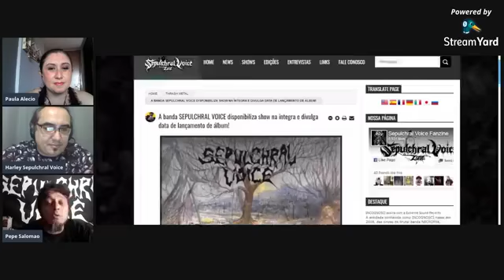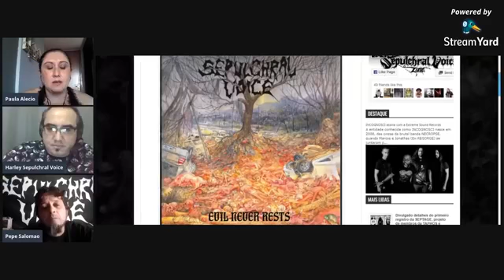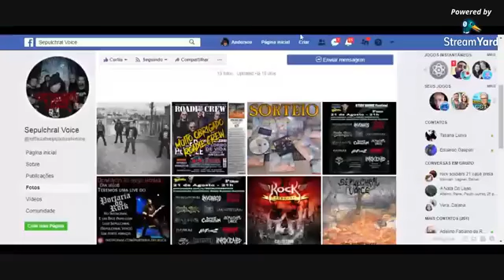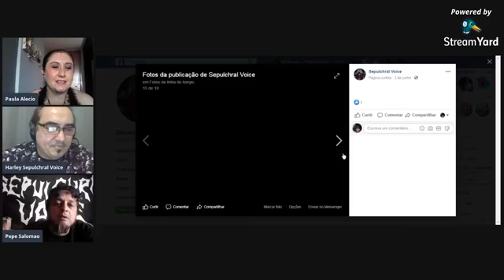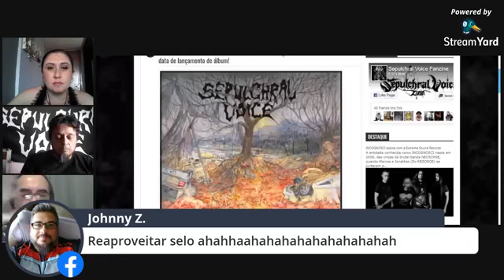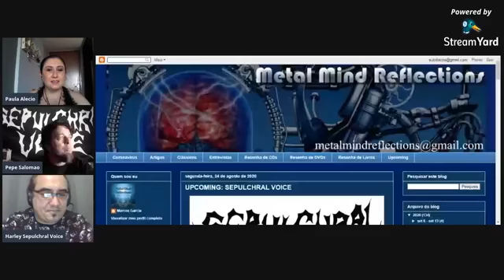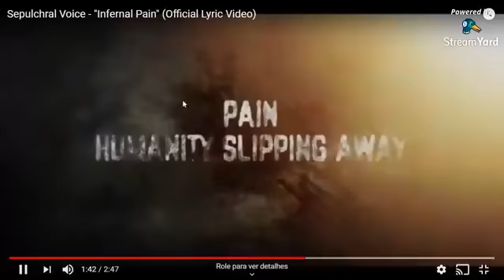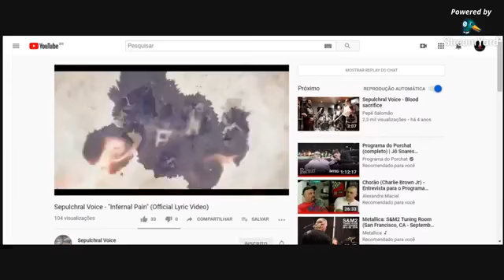Live Imprensa do Rock #2 Sepulchral Voice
Live Session IDR convida a mineira Sepulchral Voice:

Estivemos com a ilustre presença da mineira Sepulchral Voice! Vamos bater um papo descontraído, falaremos sobre a história da banda e seus próximos passos. Fiquem ligados, curta e compartilhe, ajudem a cena a crescer.

O Sepulchral Voice é uma banda de Death/Thrash Metal, formada em 1987 na cidade de Belo Horizonte/MG, pelos músicos Luiz Sepulchral (guitarra) e Pepê Salomão (baixo). Mesmo sendo uma banda já veterana, possuem somente quatro demos em sua discografia até encerrarem as atividades após a gravação de sua última demo, “Unreal World”, em 1991/1992.